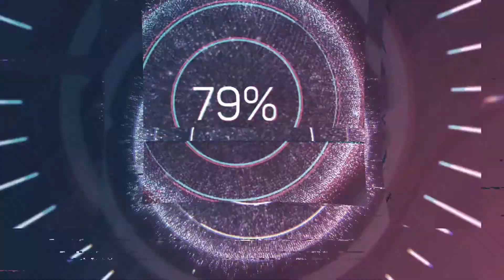KILL BILL VS ALIENS | BEST SINGLE MOTHER ACTION MOVIE VERZUZ